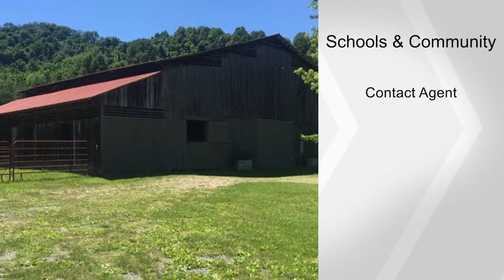601 Big Hill Rd, Mooresburg, TN 37811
3 bedroom, 2 bath, 1,780 square foot Residential property, 601 Big Hill Rd, Mooresburg TN 37811.